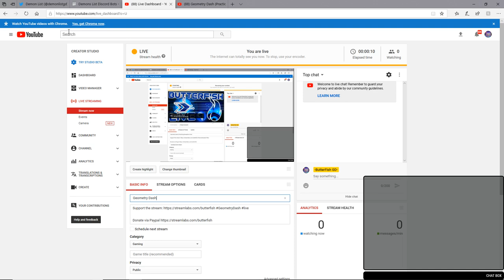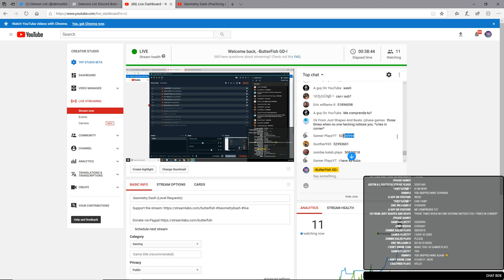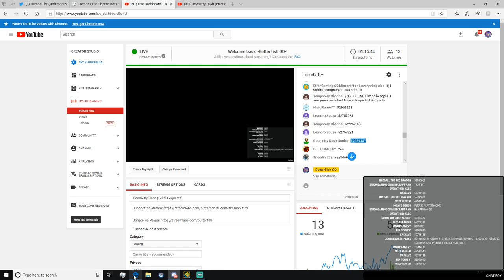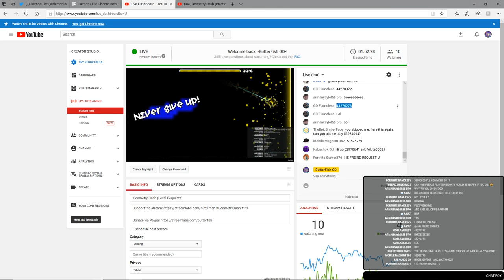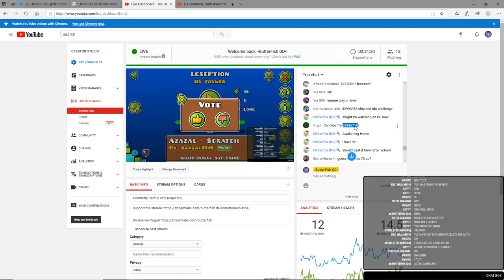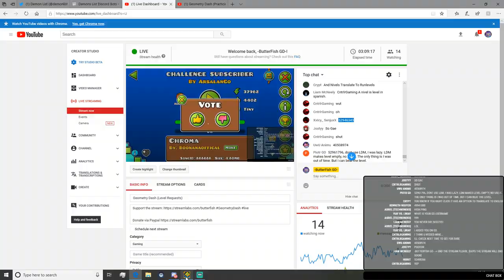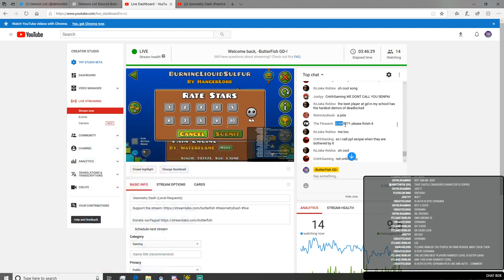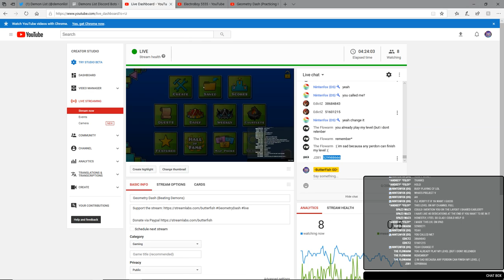Geometry Dash (Beating Demons)